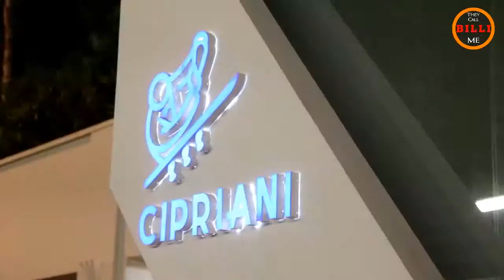TheycallmeBILLI... what do they call you? I hope RICH!